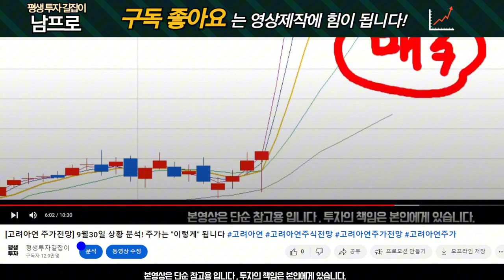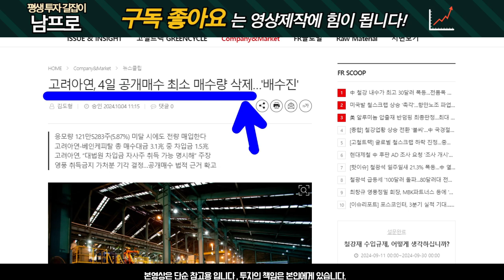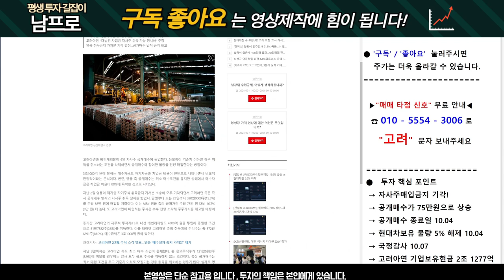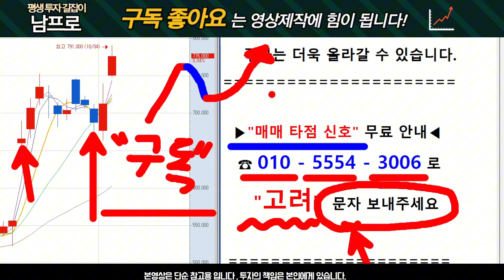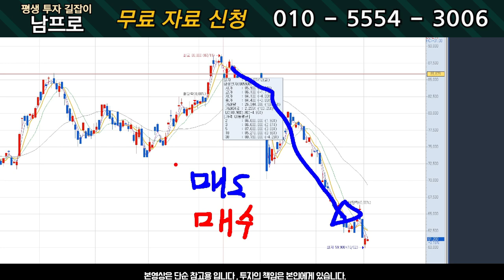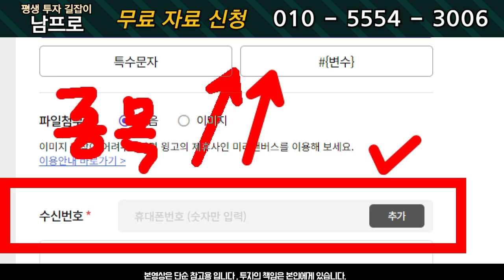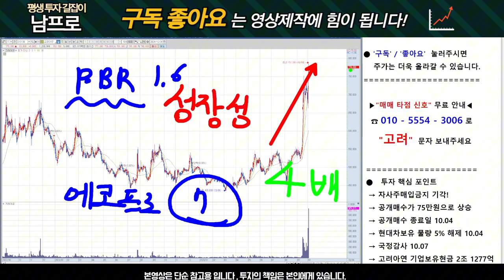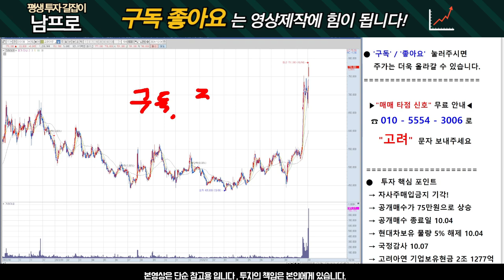[고려아연 주가전망][긴급] 100만원 간다! 단기 대응 전략은?